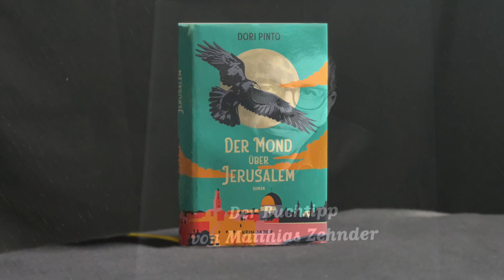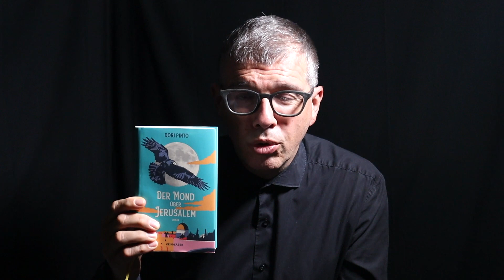Mein 124. Buchtipp: «Mond über Jerusalem» von Dori Pinto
«Ein kleiner Schritt für einen Menschen, aber ein gewaltiger Sprung für die Menschheit», kommentierte der amerikanische Astronaut Neil Armstrong den Moment, als er 1969 als erster Mensch den Mond betrat. 500 Millionen Fernsehzuschauer verfolgten damals auf der ganzen Welt die Landung von Apollo 11. Aber war der Sprung für die Menschheit wirklich so gross? In seinem Roman «Mond über Jerusalem» schildert der israelische Autor Dori Pinto, wie fünf Menschen in Jerusalem den Tag nach dem Start von Apollo 11 erleben. Die fünf Menschen könnten unterschiedlicher nicht sein, trotzdem begegnen sie sich an dem Tag in Jerusalem. In der Erzählung von Dori Pinto entsteht ein Geflecht von Geschichten, die nur einen Fixpunkt haben: Nein, nicht den Mond, sondern Jerusalem. In meinem 124. Buchtipp sage ich Ihnen diese Woche, was diese Geschichten mit der Geschichte von uns allen zu tun hat.
Dori Pinto: Der Mond über Jerusalem. Aus dem Hebräischen von Ruth Achlama. Kein & Aber, 400 Seiten, 31.90 Franken; ISBN 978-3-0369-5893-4